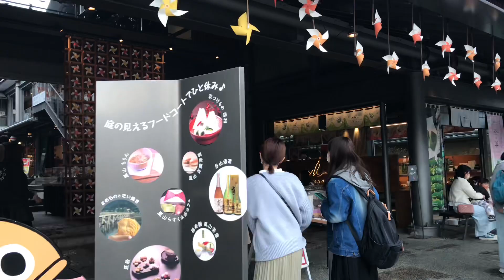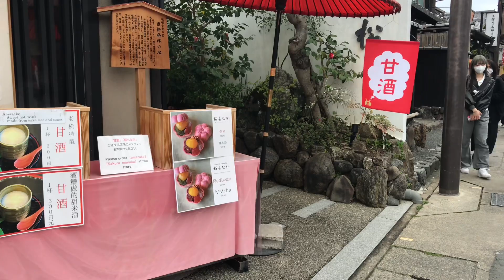春分の日の京都嵐山🌸 Kyoto Arashiyama on the vernal equinox 2023年3月21日(火)